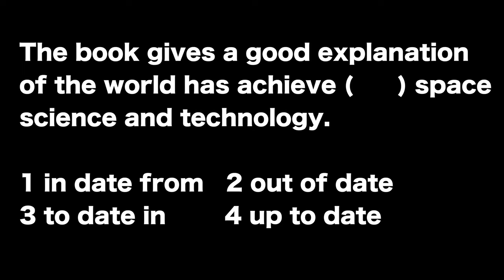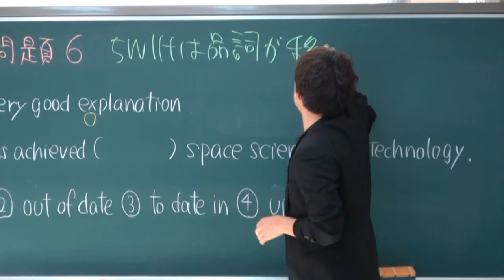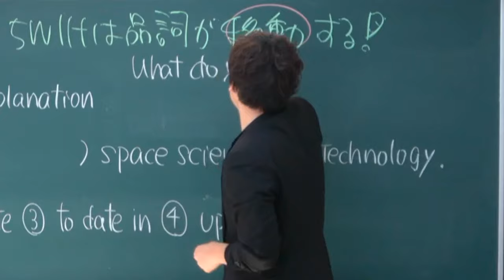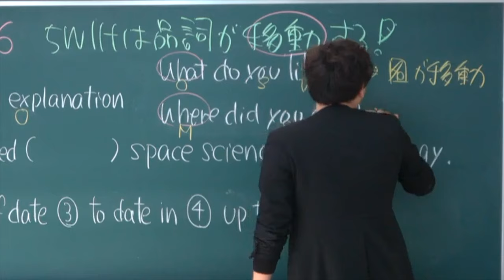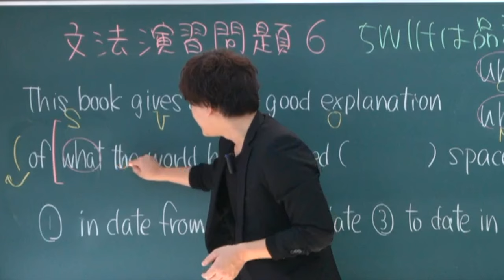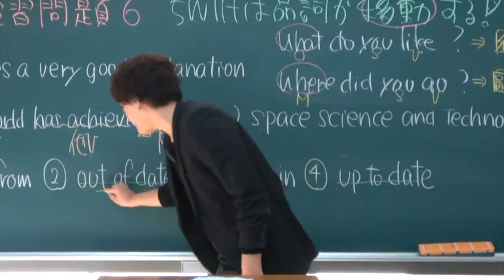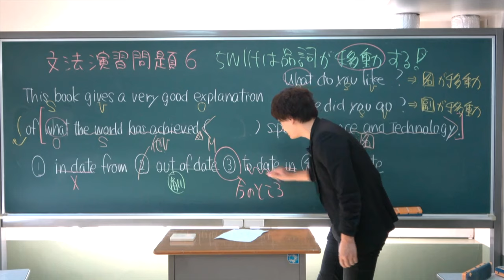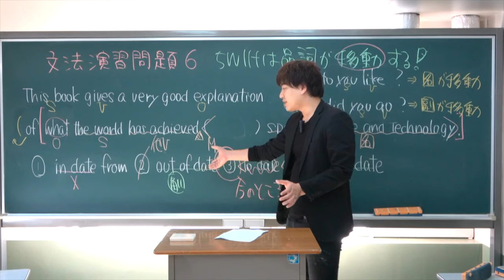【正答率激低】見た目に騙されるな！【文法問題演習６】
文法問題演習第6回。竹原先生からの挑戦状！きちんと構造を理解して解きましょう！

☆新メンバー英語講師オーディション開催中

クラウドファンディング